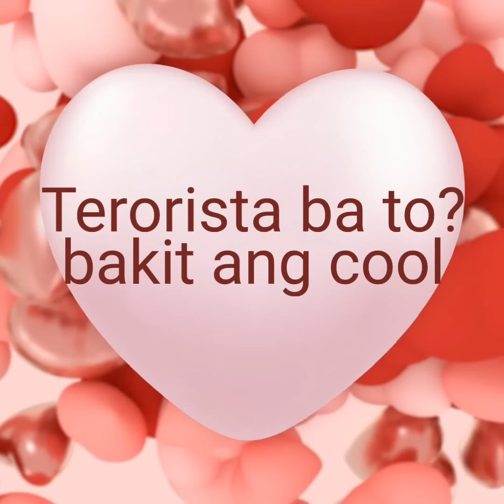CONG ARNIE TEVES, ANG TERORISTA NG PILIPINAS